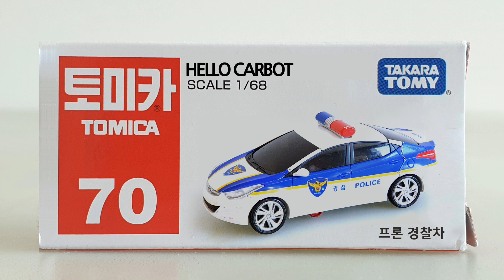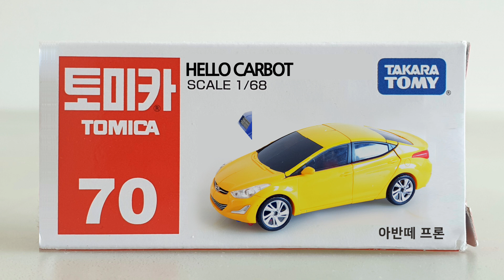헬로카봇 장난감 토미카 합성 동영상 Hello Carbot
아이들이 좋아하는 헬로카봇이 토미카처럼 나온다는 또 다른 매력이 있겠죠?
헬로카봇 미니가 있지만 로봇 변신이라 잘 부서지고
미니카는 토미카처럼 일체형 제품으로 나왔으면 하는 바람에서
만들어보았습니다.